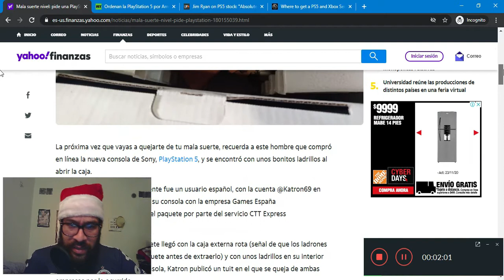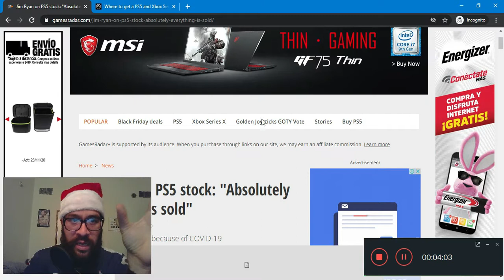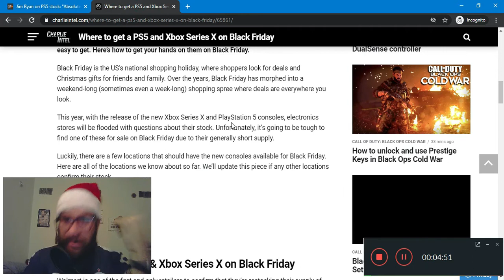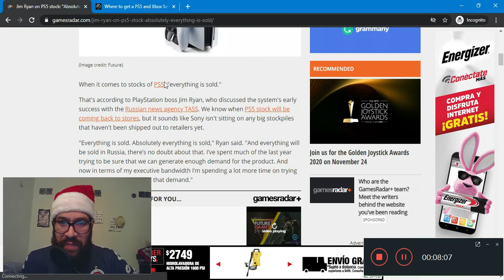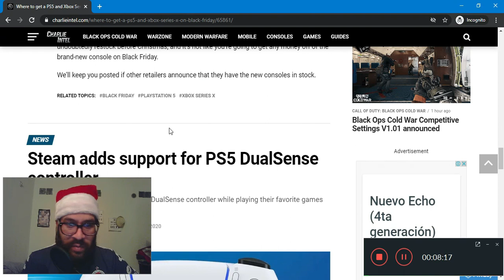Comprar el PlayStation 5 en Black Friday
Un vistazo a la semana de Black Friday en Estados Unidos y posibles ventas del PS5. No hay noticias sobre México, al parecer están agotadas las consolas en todo el mundo.